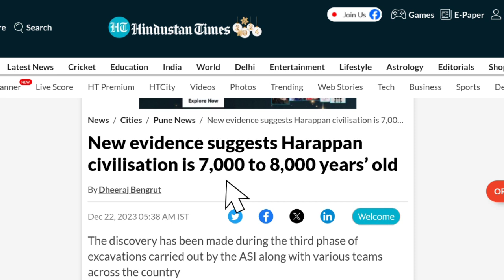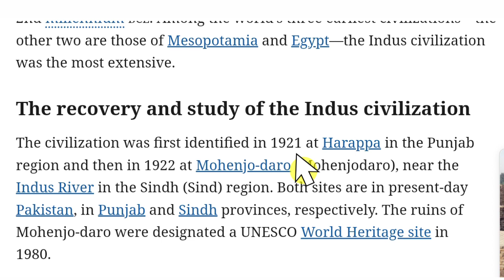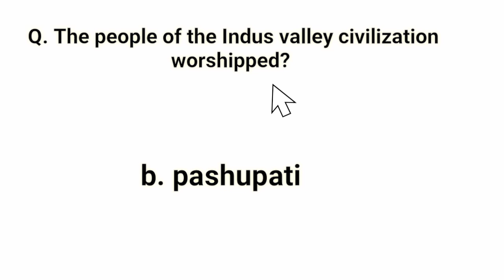Harappan civilization is 7000 to 8000 year old ||| play in ×1.75 speed || shocking! Evidence found